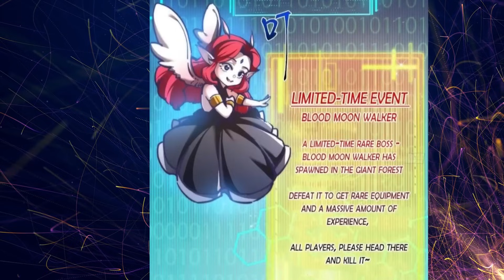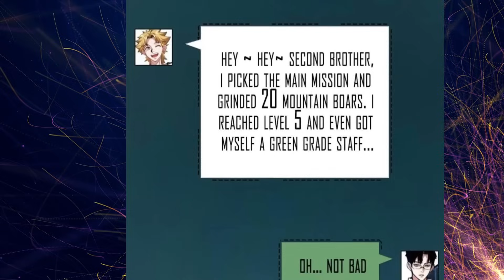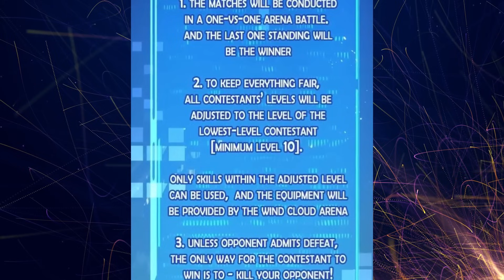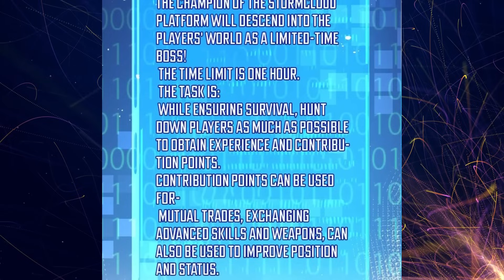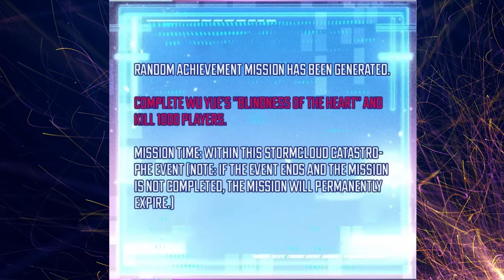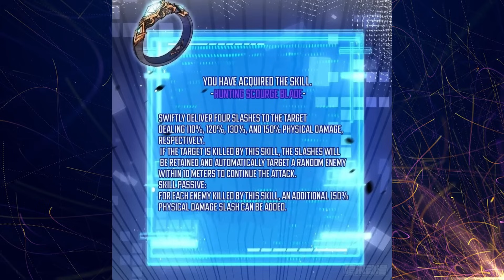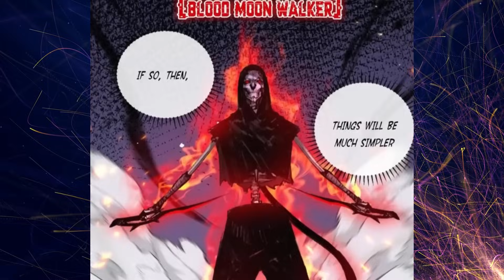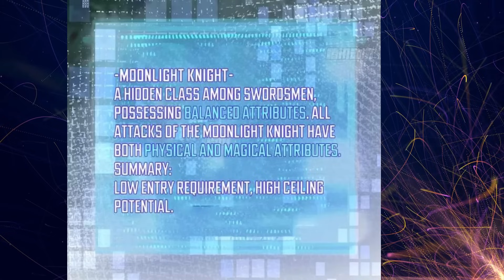PLAYER na NAGING INFINITE CHEAT DUNGEON BOSS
Title: MOON SLAYER